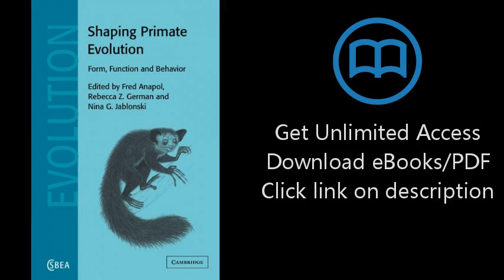Download Shaping Primate Evolution: Form, Function, and Behavior (Cambridge Studies in Biolo [P.D.F]